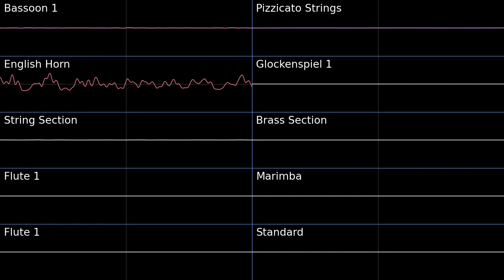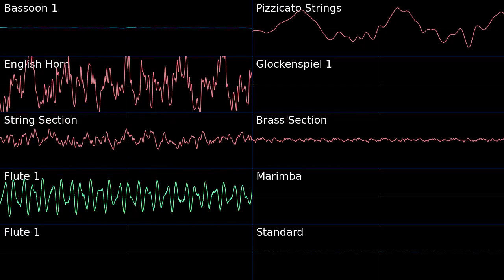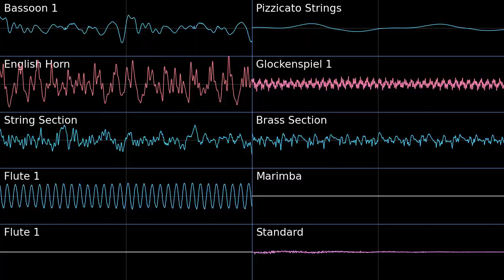Route 2 - Pokemon X/Y PMD2 Soundfont Cover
Route 2 - Pokemon X/Y